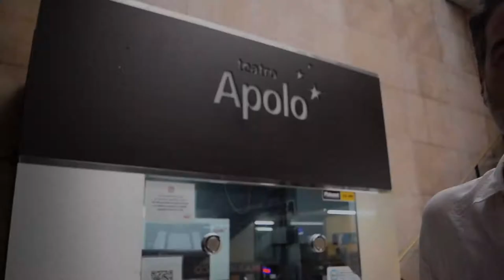Tango Profiles 203 - Enrique Santos Discepolo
(SP) Este mes vamos a estar repasando la música y vida de uno de los más grandes exponentes del tango a nivel mundial, Enrique Santos Discepolo. Link a mi podcast 👇

(EN) This month we're taking a look at  Enrique Santos Discepolo´s music and life. Link to my podcast 👇